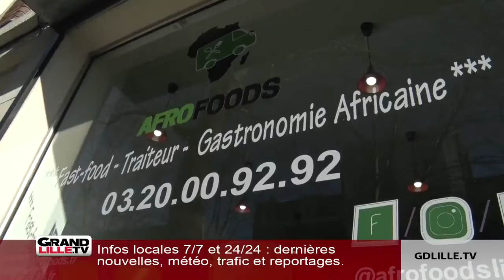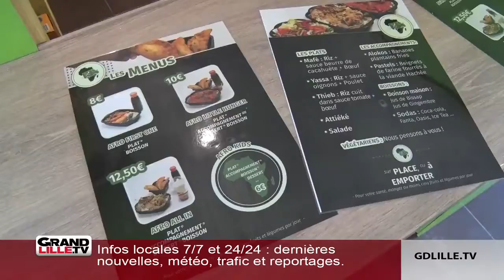AfroFoods, un fast-food africain en France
On distille les “bonnes affaires” du Canada vers le monde et du reste du monde vers le Canada ! ChoCanadaMedia